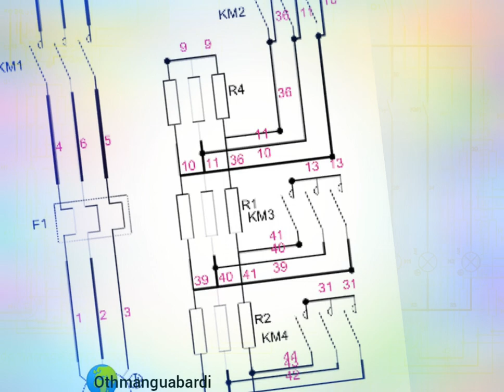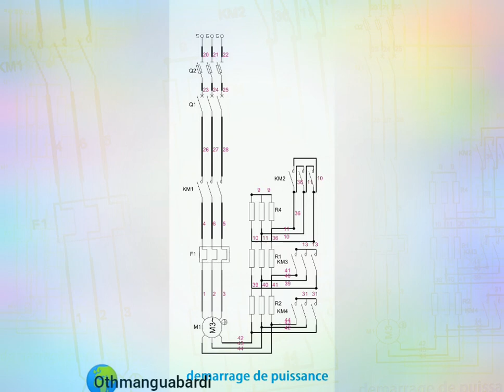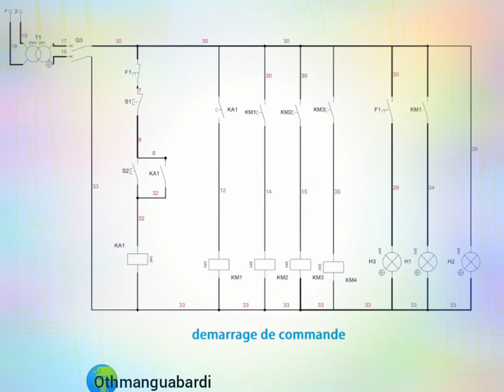Démarreur rotorique chronoampèremétrique 4 temps (Démarrage par élimination des résistances rotoriq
Partie_1#Moteurs_à_courant_alternatif (c.a.) ⚡⚡⚡⚡
Voici les 4 types principaux de démarrage d’un moteur électrique :